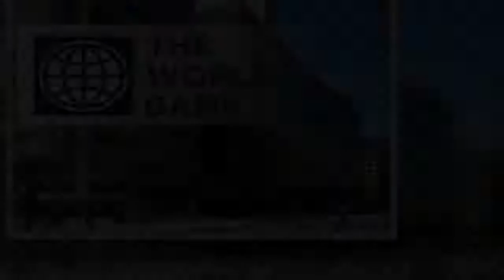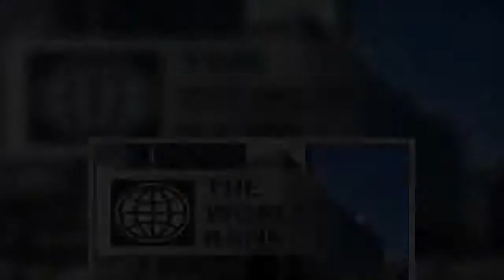COVID-19 causes multiple shocks to Zimbabwe’s businesses: World Bank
The impact is largest among micro and small firms in the textiles sector in Harare, and among exporters, the WB said in the survey carried out on 813 firms between June 12 and July 13.  The firms surveyed to determine the impact of the COVID-19 are in four provinces namely Harare, Bulawayo, Manicaland and Midlands.    “Most (86 percent) experienced a drop in demand, and disruptions to supply of input, raw material and merchandize for resale (76 percent),” the WB said in its report released Monday.  However, large firms and those in the food sector seem to be less impacted by the pandemic, the WB said.  It said firms took several measures to minimize the financial impact of the shocks, including repurposing and using technology to boost demand.  Close to half of the firms adapted their products or services to evolving demand while 30 percent adjusted their ways of delivering goods or services.  Twenty-seven percent of the firms started or increased online business activities while 26 percent reported starting or increasing remote work, according to the research findings.  Firms made adjustments to their workforce, with the reduction in working hours as the most common adjustment that was implemented by 94 percent of the firms, followed by a reduction in temporary employees.  About 37 percent of the firms have also reduced wages, while 26 percent of the firms reduced the number of permanent employees.  “On average, firms shed about 10 percent of their full-time permanent employees compared to February 2020,” the WB said.  The WB further noted that despite all the mitigation measures taken by firms, the pandemic has had significant impact on their financial wellbeing.  For an average firm, sales in May-June contracted by 51 percent compared to the levels in 2019 while the magnitude of the damage is further visible from the financial woes facing the business, where about 90 percent have reported having liquidity and cash flow shortages, it said.  “As a sign of potential ripple effect, about 64 percent of the firms had to delay payment to service providers and tax authority,” the WB said.  Zimbabwe has now reopened most sectors of its economy after a five-month shutdown due to the pandemic.  The country has recorded 7,683 COVID-19 cases, 5,924 recoveries and 225 deaths as of Sunday.   Post published in: Business